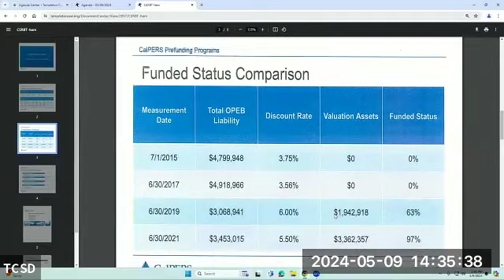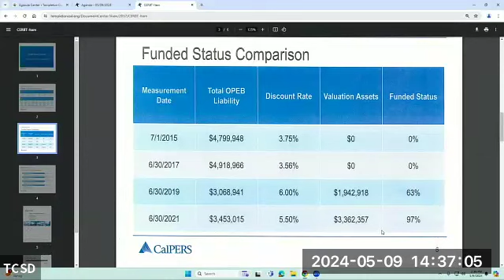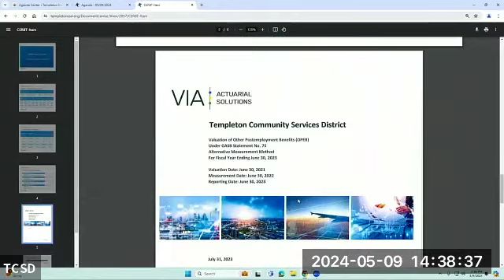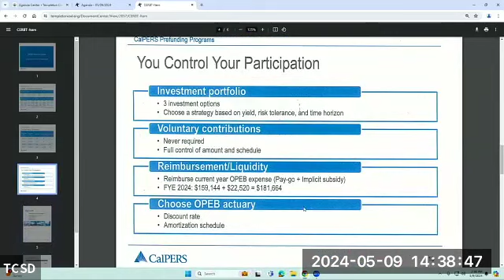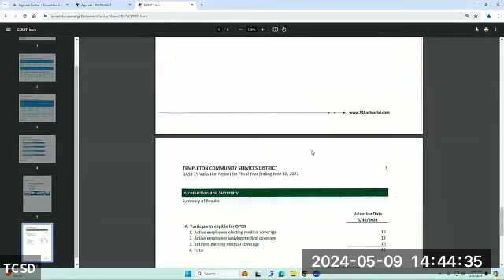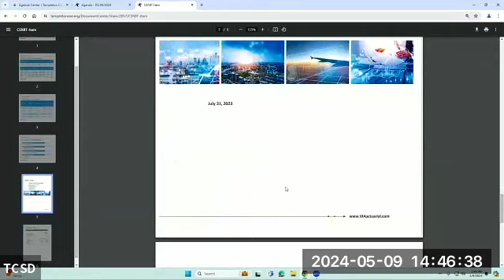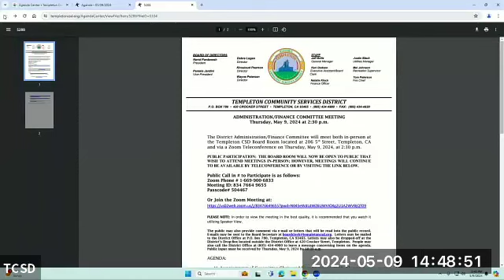May 9, 2024 Administration and Finance Committee Meeting